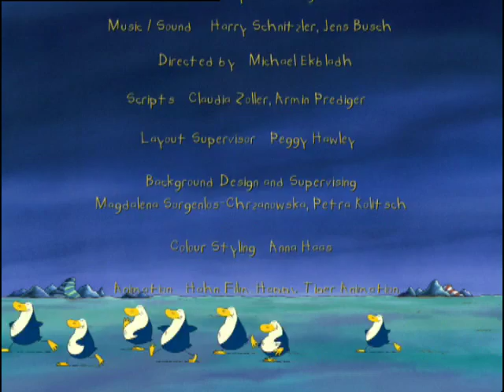Ted Sieger's Wildlife Episode 16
“Wildlife” TV Serie

Der unverwechselbare, heitere und leichte Zeichenstil von Ted Sieger, die subtilen Charaktere und die phantasievollen Geschichten von WILDLIFE erfreuen Kinder und Erwachsene in über 100 Ländern. Amüsant, intelligent, liebevoll animiert, mit origineller Musik erfolgreich kombiniert.